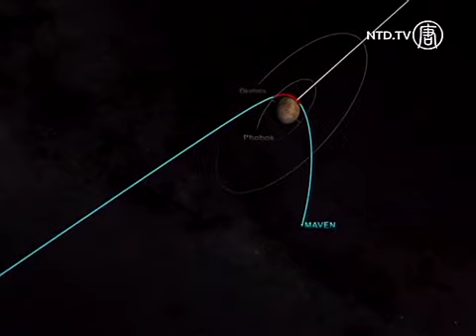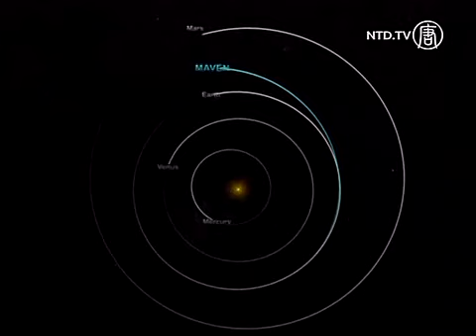Pesawat Angkasa NASA Capai Mars, Kuak Misteri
Pesawat ruang angkasa NASA menyalakan roket pengerem baru-baru ini, mengakhiri perjalanan 10 bulannya, lalu mengorbit Mars dan mulai mencari tahu mengapa planet itu kehilangan air.

Setelah mengangkasa 717,2 juta km, pesawat Mars Atmosphere and Volatile Evolution atau MAVEN itu memangkas kecepatannya dari 20.480 menjadi 16.000 km/jam.

[Bruce Jakosy, Penyelidik Misi]:
“Semua yang bisa saya katakan adalah kami sedang mengorbit Mars, butuh sebelas tahun untuk bisa sampai kesana, sekarang kami mengerjakan sains yang telah kami rancang sejak lama.”

Tim pengontrol penerbangan bersorak dan bertepuk tangan ketika sinyal radio dari MAVEN memastikan mereka berada dalam orbit Mars pada jam 10:25 malam EDT.

Dalam beberapa minggu mendatang, MAVEN akan merendah sampai mencapai orbit operasionalnya, antara 148,8 hingga 6.340 km.

MAVEN akan mempelajari bagaimana angin matahari menyapu bersih atom dan molekul di atmosfir planet, suatu proses yang dipercayai ilmuwan telah berlangsung ribuan tahun.

Para ilmuwan mencurigai bahwa dahulu Mars tidak sedingin dan kering kerontang seperti sekarang. Permukaan planet dipenuhi dengan apa yang terlihat seperti batas sungai dan mineral, yang biasanya terbentuk bila ada air.

Tapi agar air bisa terkumpul di permukaan planet, atmosfirnya harus lebih padat daripada sekarang. Kepadatan atmosfir Mars sekarang adalah seperseratus dari Bumi.

Para ilmuwan curiga Mars kehilangan 99 persen atmosfirnya selama jutaan tahun ketika planet mendingin dan medan magnetnya melemah, yang membuat partikel bermuatan dalam angin matahari menghilangkan air dan gas-gas lainnya.

Dengan mengetahui bagaimana Mars kehilangan air, adalah kunci untuk tahu apakah planet itu pernah menopang kehidupan.

Misi MAVEN senilai 671 juta dolar itu direncanakan berlangsung satu tahun. Pesawat angkasa itu bergabung dengan dua orbiter NASA, dua penjelajah NASA dan orbiter Eropa yang sekarang berada di Mars.